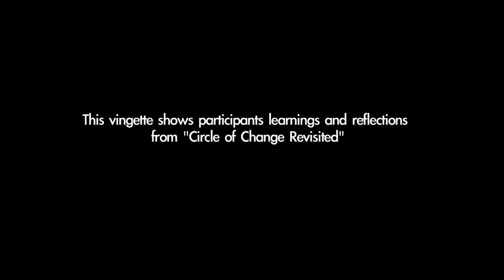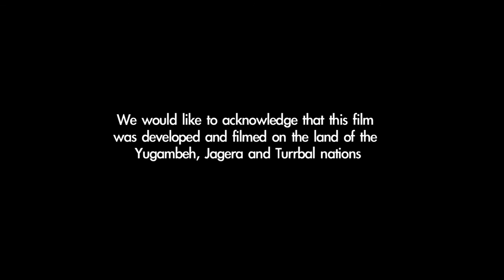Creating self awareness, building understanding and building knowledge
This vignette shares how Early Childhood Educators have developed their own self awareness, built their own understanding and knowledge of cultural competence.    In this clip Jessica, Kelly and Jasmine share their learnings from the Leading Learning Circles for Educators Engaged in Study training facilitated by Griffith University.

QCOSS EMBRACE 2015

Transcript:

Jessica Connors:
Being aware of my self values and self beliefs.  And how they differ from other cultures and other families.  Being aware of that and not making that impact on my day to day running of the centre and the room.

Jasmine Williams:
It opened my eyes to a lot of things.  I don’t have to make big changes.  Just the littlest change in the way I talk the way I communicate make me feel a lot better and more confident about the way my relationships with the families at my centre.

Kelly Dykes:
And being confident in ourselves allows us to develop those relationships, easier I guess and better.

Jasmine Williams:
I think so and not only with just families but with staff as well.  Communication – this has helped me build better relationships with not only my families but with my staff as well.  I take it home as well, with the way I talk is totally different.

Kelly Dykes:
And I think it was very open.  It allowed you to become aware of your own biases.  Like it was quite open wasn’t it.  We all have biases so let’s talk about them let’s get it all out there.  Yeah it allowed us to be very open and learn from each other.  I learnt lots from everybody.

Jessica Connors:
Yeah that one Indian family that we’ve got, I now step back and think, that that’s their family culture and that’s the way they do things so now I step back and I think it’s not for me to change it and incorporate how we do it.  We should be incorporating how they do it into our program and not just doing things tokenistically like Jas said before just to have it on your program because it looks good but we’re actually doing it for a purpose now and we understand that purpose.

Jasmine Williams:
It’s rewarding to learn a new culture or to learn something from a culture.  So reflecting on the way I do things now the way I act the way I move.  I stop and think about, will this offend someone, should I say this or should I not say it.  I watch my tone as well, I watch the way I communicate, the way I answer questions, I think of my body language a lot more now.  It’s made me more aware.  I thought I knew a lot about culture because I worked with people from different cultures.  So I thought well, I work with different cultures, I’m culturally aware now, but I’m not, I’m not at all!

Kelly Dykes:
And I think we’re still learning.  You’re constantly learning about it.  Yeah and we’re learning from those families so we step back and we listen and learn from them .  But it’s about being aware of our own.

Acknowledgements: This vignette shows participants learning and reflections from “Circle of Change Revisited”.

Camera Operator and Sound Recordist:
Ranu James

Production Assistant
Cherie Lamb

Director/Editor
Ranu James

EMBRACE Culture in Kindy and Program with the Queensland Council of Social Service

Interviews by:
Lari Stojcevska
Kingston East Neighbourhood Group Inc.

Thanks to:
Kerry Smith
Associate Lecturer

Marilyn Casley
Associate Lecturer

School of Human Services and Social Work
Griffith University

Jessica Connors
Lead Educator
Good Start Early Learning Centre, Daisy Hill

Kelly Dykes
Director
Occassional Care Child Care Centre
Kingston East Neighbourhood group

Jasmine Williams
Pre-kindy Lead Educator
Active Kids Early Learning Child Care Centre
Logan Central

Leading Learning Circles for Educators Engaged in Study training facilitated by Griffith University

Supported by:
EMBRACE Culture in Kindy
Queensland Council of Social Service

We would like to acknowledge that this film was developed and filmed on the land of the Yugambeh, Jagera and Turrbal nations.